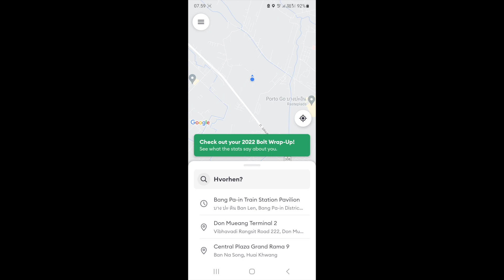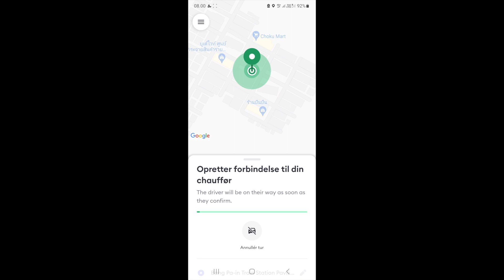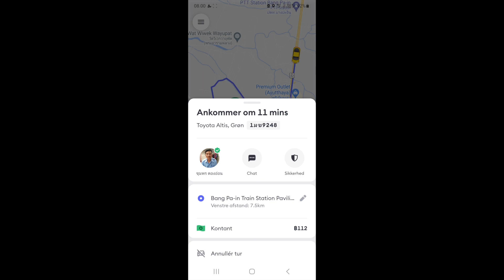Test af "Bolt" APP i Thailand!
I denne youtube prøver jeg denne app der hedder "Bolt" hvor man kan bestille en taxi.  det er første gang jeg prøver at bestille sådan en taxi på den App.
se med i denne video og det skriv en hilsen om du måske har prøvet den

My Clothing line!!

Fritids fotograf med speciel interesse i Natur og Landskab!
At fotografere gør mig oprigtigt glad, og jeg synes selv, at jeg har den bedste hobby i verdenen.
Jeg holder også meget af at fotografere ude i naturen, at bruge det naturlige lys og finde de perfekte steder. Her er der højt til himlen.
Det er den store gevinst, der er ved at komme ud i naturen med kamera. Der sker et eller andet, fra når man pakker bilen og tager afsted, til man kommer hjem med et godt billede.

At rejse er at leve, som H.C Andersen fortalte.

rundt i verdenen har jeg massere af ligesindede venner som holder lige så meget af at fotografere.
Jeg elsker at rejse og finde mange smukke steder og sjove steder som folk ikke normal kender til og jeg tager altid til de lokale steder hvor der ikke er turister.

Det er her man kan skyde de bedste billeder i verden!